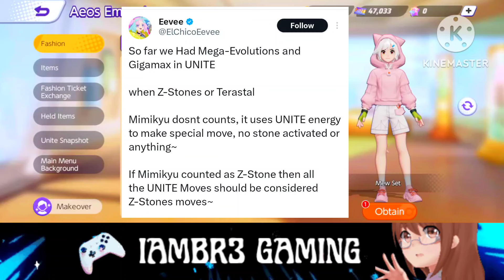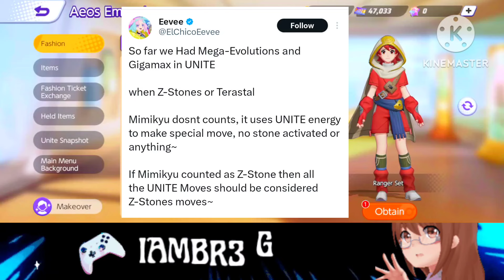Z-Stones & Terastal in Pokemon Unite 🤩🤩| Finally Pokemon Unite WCS 2024 is *HERE* | IAMBR3 GAMING⚡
Pokemon Unite
Pokemon Unite Android Hindi Gameplay in Hindi
How to play Pokemon Unite on Android
Pokemon Hindi